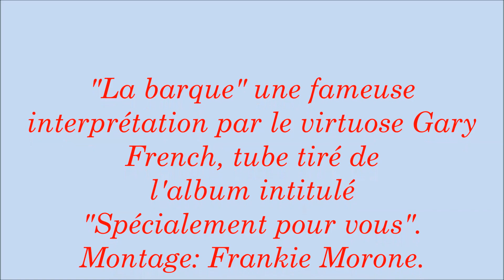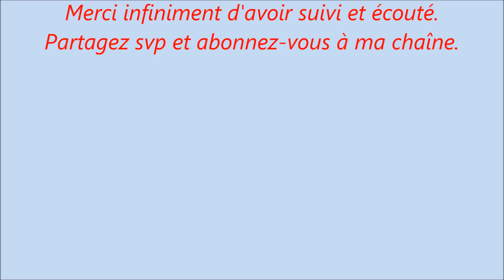Gary French dans l'interprétation de "La barque" tirée de l'album "Spécialement pour vous" ♫♪♫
Né à Port-au-Prince le 26 août 1939 d'un père haïtien et d'une mère dominicaine, Gary a été profondément influencé par celle-ci au cours de son adolescence. Il adorait écouter des ballades latines et à juste titre il était surnommé le "Prince des Boleros".

À 19 ans, il devient vocaliste dans l'Ensemble Weber Sicot et  apporta une grande  renommée à ce groupe. Parmi ses succès on peut citer "La femme de mes rêves",  "Haïti pays de rêves" pour ne rappeler que ces deux là.

Alors que l' Ensemble Weber Sicot traînait derrière celui de  Nemours Jean-Baptiste, la présence de Gary allait ajouter ce "je ne sais quoi" à ce groupe. Sa voix était incomparable et il se sentait très à l'aise. C'est ainsi que vers 1965 le maestro Wébert Sicot et son groupe firent voile vers les Antilles françaises. Ils connurent un très grand succès et à la fin de la tournée, Gary  prit la décision d'y rester.

Franchement selon ses dires, ce n'était pas facile pour lui et malgré tout il demeurera à la Guadeloupe et fut l'un des premiers artistes à faire découvrir la musique haïtienne aux Guadeloupéens. Lors d'une de ses prestations, il s'est vu décerner la "Médaille de la ville de Fort de France" par le Maire. Loin des membres de sa famille et un peu nostalgique, Gary le coeur serré, décide de quitter les Antilles francaises  en 1966. Sa destination : New-York City.

En 1967, il chante dans plusieurs groupes parmi lesquels, l'Ensemble Pépé Bayard". Lorsque Gary entre dans une salle de répétition, généralement l'attitude des autres musiciens change ... C'était un grand conteur et faisait toujours rire les gens. De plus il était toujours élégant; il est un homme franc, honnête et toujours ponctuel.
En 1968, Gary rencontre Marie Carmel Gousse, ce qui allait changer sa vie pour toujours. Il n'avait que 28 ans. Il avait rencontré "La femme de ses rêves" Sérieusement elle l'avait renversé. Ils se marieront la même année.

Au début des années 70, lui et cinq copains, Carlos Ramirez, Patrick Coby, Michel Corvington, George Kahara et Reynold Duverglas forment le Tropical Sextet. Ce groupe devient très populaire et se produisait dans plusieurs clubs de la grande région métropolitaine de New-York tous les weekends.

Gary, grâce à son travail acharné, sa discipline et son dévouement, devient un chanteur accompli et le demeure encore de nos jours. Occasionnellement en tant qu'invité à une fête et sur demande il peut chanter un ou deux tubes avec ou sans microphone et est toujours fortement applaudi. A mon humble avis, personne ne peut l'égaler.

Mesdames et Messieurs, j'ai le privilège et l'honneur de vous faire revivre la douce voix de  Gary dans cette superbe mélodie. Je vous souhaite aussi une bonne audition. Merci.